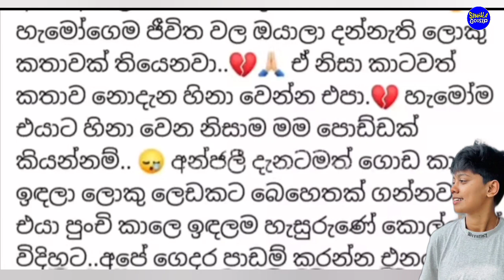මට මේක හන්|ගන්න බෑ|අංජලීගෙ කවුරුත් නො|දන්න ර|හස මේ දැන් හෙ|ලි|වෙයි|derana dream star anjali herath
Description
This video is regarding About  Latest news derana dream star winner anjali herath